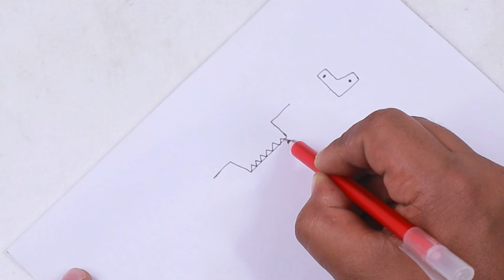Homemade RC car GT3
Crafted from PVC pipe, this homemade RC car boasts ingenuity and creativity, offering a budget-friendly yet entertaining solution for remote-controlled fun.